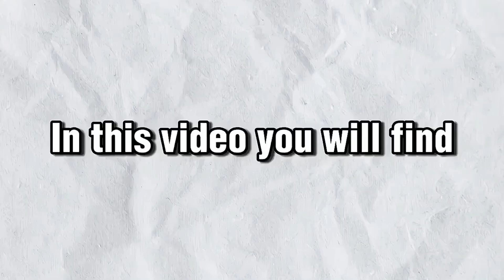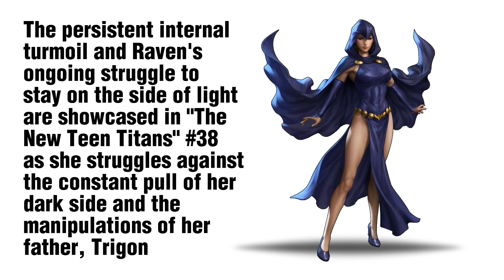TOP 5 Unbelievable Superhero Facts... YOU'LL NEVER BELIEVE! PART 118